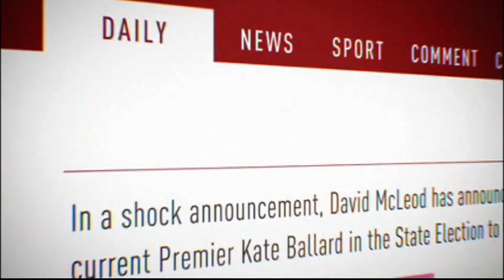Party Tricks First Look Channel 10 2014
First promo seen for new Network 10 drama "Party Tricks" a new Australian political drama starring Asher Keddie and Rodger Corser.  Source TVQ 10 Brisbane